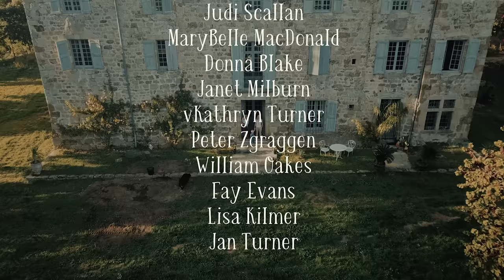Faulty Tools Threaten Our Hard Work | The Coach House Restoration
After a couple of month's break we're back on the coach house renovation and making great progress until we realise that an important piece of equipment hasn't been working properly...

We are Marc, Amy, Clement and Juliette, a French-English family restoring a 33 room medieval chateau and huge estate in southern France. Follow our award-winning, historically-sensitive restorations and our journey towards self-sufficiency and sustainability, with plenty of laughter along the way.

Videography by the incredibly talented Adonis Hercuti, available for weddings and events across Europe!